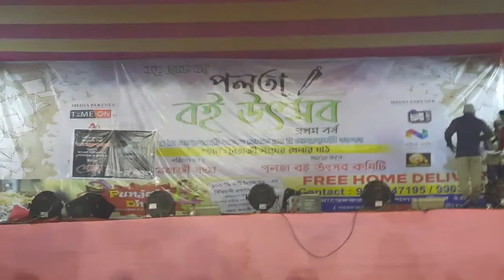সেরা আকর্ষণ | আকাশ বাংলা ব্যান্ড | Akash Bangla Band | Subhadip TV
সেরা আকর্ষণ | আকাশ বাংলা ব্যান্ড | Akash Bangla Band | Subhadip TV | subhadiptv @subhadiptv